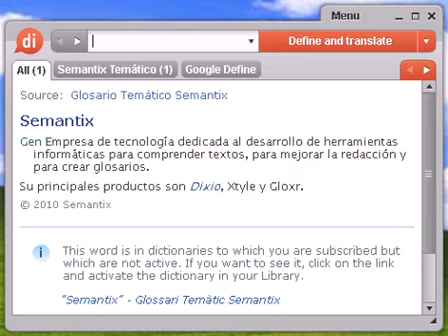Definición de vela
Source:  Tesauro Español (OpenThesaurus) vela 1 bujía, candela, cirio, blandón, hacha, candelabro 2 candela, cirio, lumbre, brasa, fuego, hoguera, llama, ascua, rescoldo, carbón 3 farol, lámpara, linterna, fanal, farola, reflector, lamparilla, candil, foco, quinqué, faro, aplique, flexo, bombilla 4 lona, tela, lienzo, toldo 5 luz, candil, fuego, bombilla, faro, electricidad 6 mesana, mástil 7 vigilia, insomnio, desvelo © OpenOffice.org

Source:  Tesauro Español (OpenThesaurus) velar 1 enmascarar, ocultar, esconder, encubrir, disimular, disfrazar, tapar 2 guardar, defender, cuidar, custodiar, vigilar, atender, asegurar 3 nublar, enturbiar, cegar, confundir, perturbar, trastornar, ofuscar, obnubilar 4 paliar, disimular, atenuar, ocultar, templar, ablandar, disculpar, exculpar, aliviar, mitigar, calmar, apaciguar, suavizar, disminuir, dulcificar, excusar, atemperar, encubrir © OpenOffice.org

Source:  Tesauro Español (OpenThesaurus) ver 1 admirar, contemplar, disfrutar, gozar 2 hallar, notar, observar, sentir, advertir, percatar(se) 3 sentir, notar, apreciar, advertir, reparar, comprobar, percibir, distinguir, observar, percatar 4 visitar, saludar, presentarse, pasarse, inspeccionar, examinar, revistar, pasar revista © OpenOffice.org

vela, diccionario, define, definir, significado, español, castellano, Dixio, velas